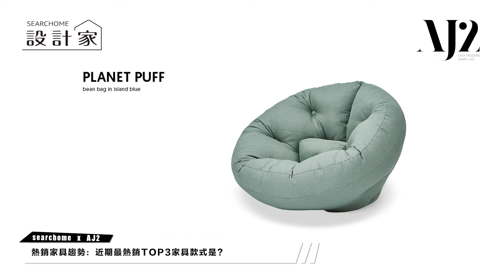動森 市調出爐！人氣TOP 3 居家風格竟然是？將動森從虛擬搬到現實甘嘸可能？留言抽 AJ2 泡芙星球懶骨頭 + GreenPandora 療癒植栽！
神還原 動物森友會 北歐小房間
你也好奇 動森 人氣TOP 3 居家風格是哪些嗎？

只要7/8 23:59:59 前留言「我想要設計家」
Green Pandora療癒植栽、AJ2星球泡芙懶骨頭送給你！贈品7/9(四)抽出！

OTTO沙發床、星球泡芙懶骨頭 再折500！

▶看更多▶